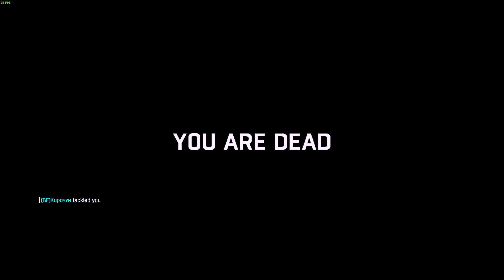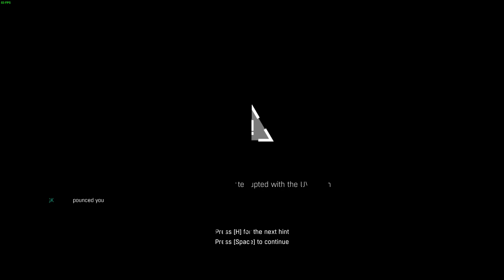Dying Light PvP | Berezza / (BF)Корочун | "Скилловый" хант обвиняет в модах, имея 200 часов в игре